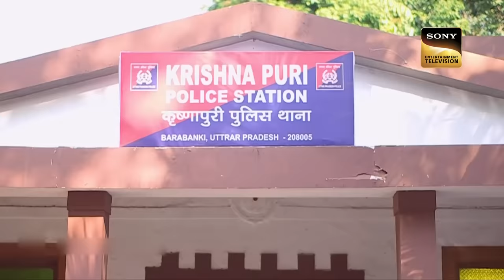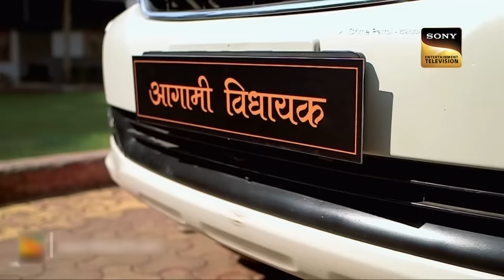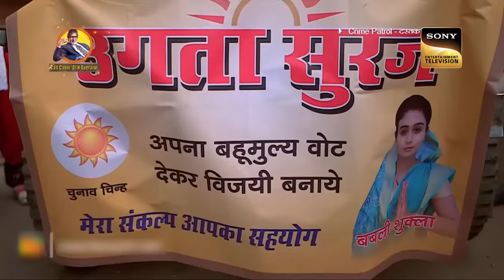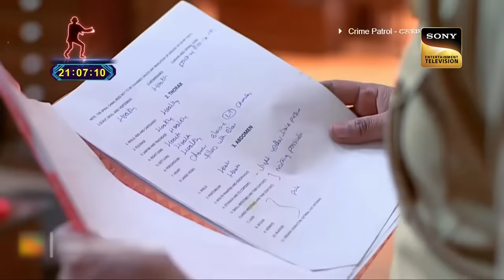A Politics Change The Whole Perspective Of Humanity |Crime Patrol |Politics And Lies| क्राइम पेट्रोल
All the family members were wiped out, by a severe poison. When power comes alongside money, the corrupt wins. A famous politician and his popular family see the downfall of the century. When his family gets one by one attacked. Watch how the police solve this critical case.